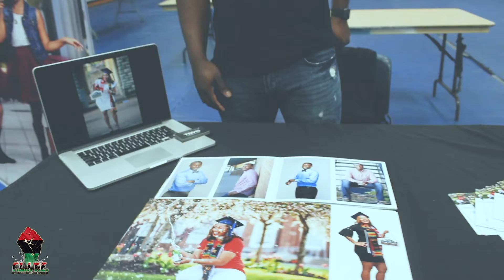Lu Business Expo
Walk through entrepreneur ship and talent. The Expo was a success and an opportunity for major partnerships.